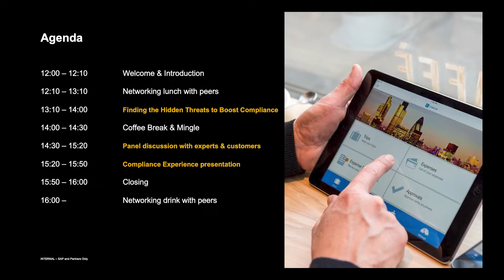Aftermovie SAP Concur Customer Compliance event, June 14, The Netherlands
SAP Concur Customer Compliance event, June 14, The Netherlands:
Finding the hidden threats to boost compliance

It was great to meet again with customers in person and to exchange experiences and ideas regarding compliance!
A big thank you to our customers for participating in our SAP Concur event with focus on compliance and to panel members and colleagues whom pulled this together!

Did you miss the event? to receive the latest updates and event information!